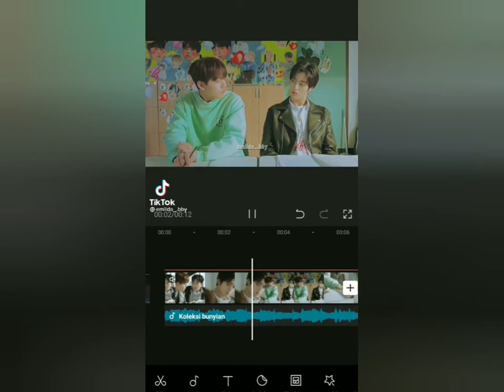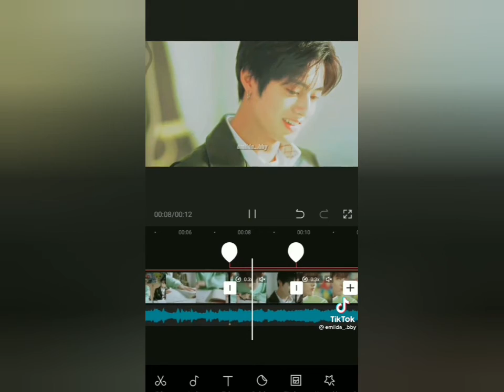haruto and junkyu sweet moment that will make you fall in love